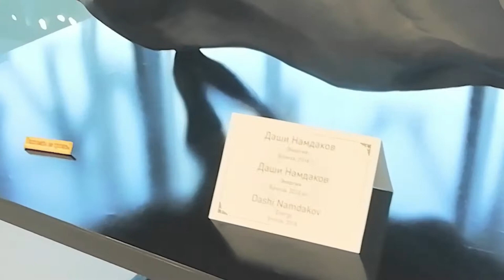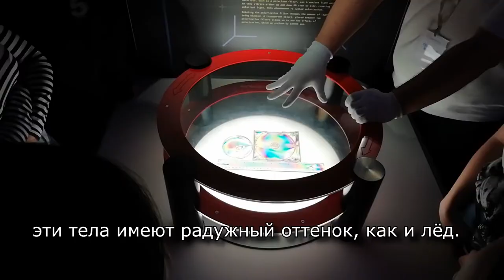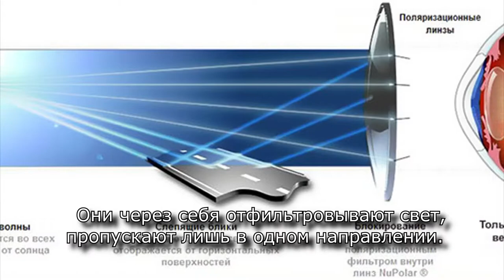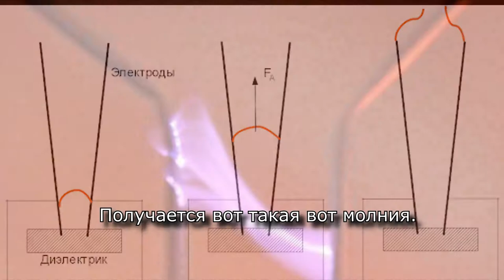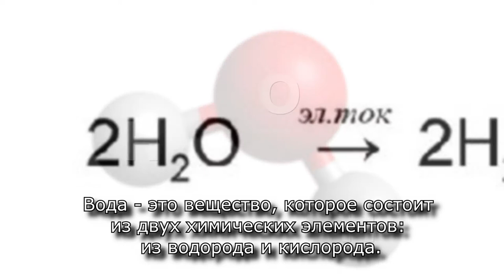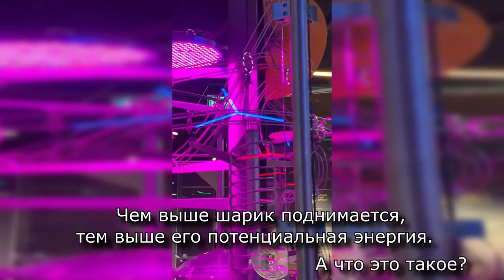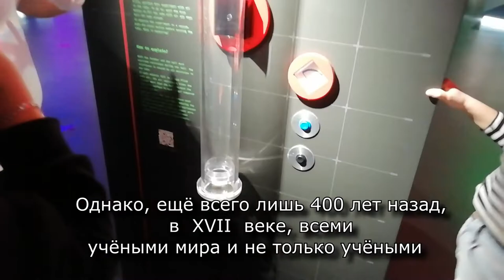ОБЗОР АЛЬМЕТРИКИ - НАУЧНАЯ ЭКСКУРСИЯ в городе АЛЬМЕТЬЕВСК Естественно-научный развлекательный центр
Хай, Ребята, с вами Супер Гирчик, сегодня мы отправимся в интерактивный научно-познавательный развлекательный центр - Альметрику. Она находится в городе Альметьевск, попасть на экскурсию можно по Пушкинской карте. Именно эта экскурсия на данный момент (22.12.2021) стоит 150 рублей. Здесь мы смогли "прикоснуться" к естественным наукам и увидеть их в действии.